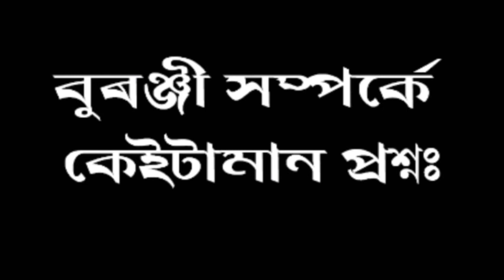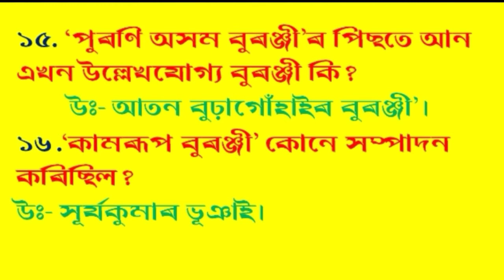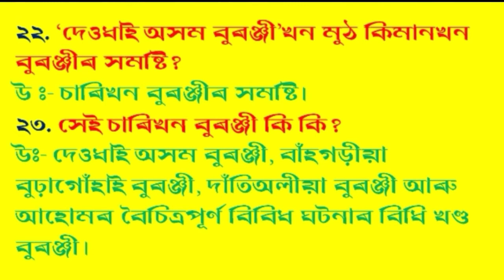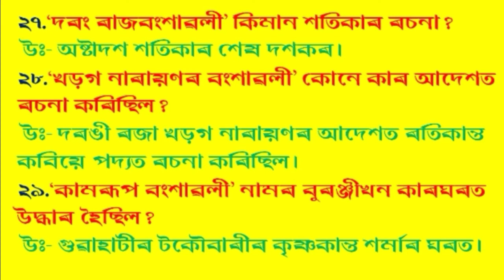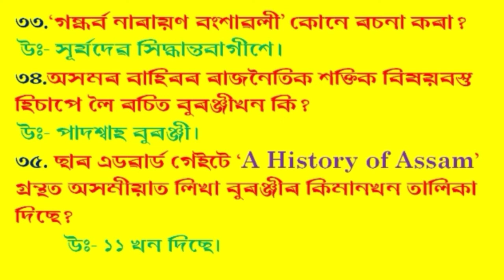সাহিত্যৰ বুৰঞ্জীhistory# literature#apsc#assam police si gk#assam tet#2022 exam si#tet mcq